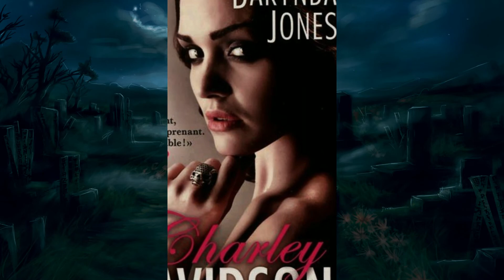Le personnage de la mort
Salut connaissez-vous bien la faucheuse, cette être qui incarne la mort? c'est ce que vous allez découvrir dans cette vidéo.

Chapitre:

00:00 Intro
00:23 Sa représentation
01:25 Origine de sa représentation actuel
02:42 Son travail
03:08 Quelques noms donné à la faucheuse
05:22 Culture populaire
06:41 Conclusion